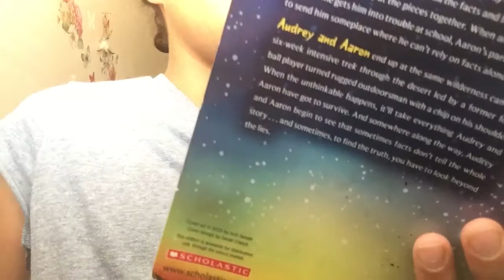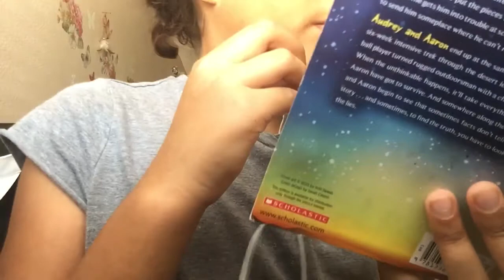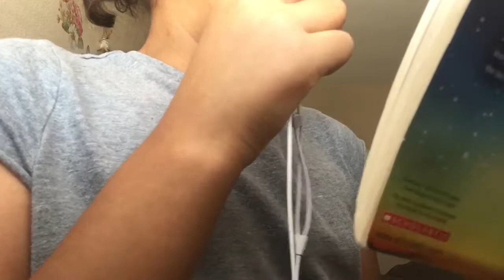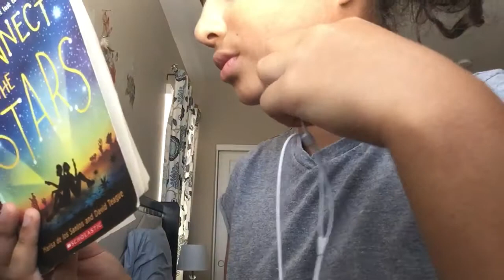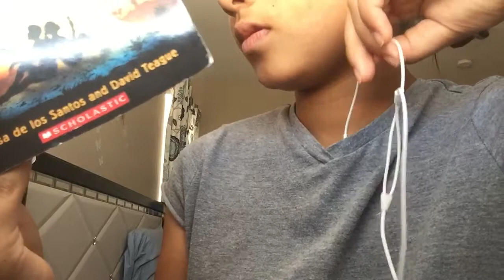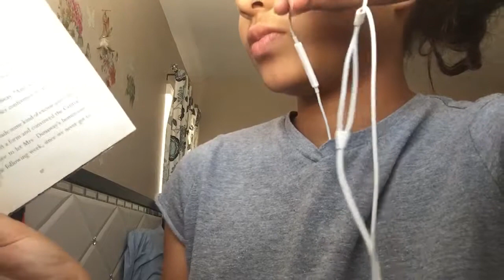Inaudible Reading |ASMR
Hey guys, I hope you guys find this video relaxing and I love you guys with all my heart.